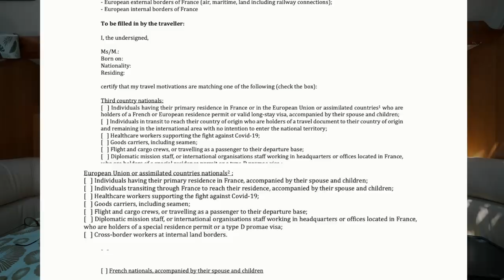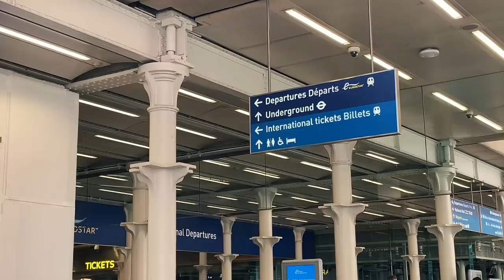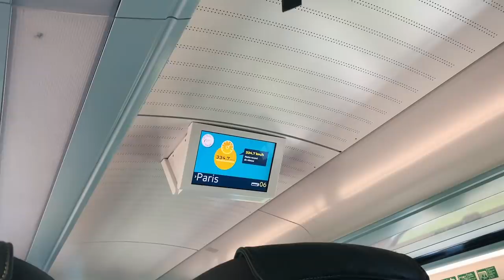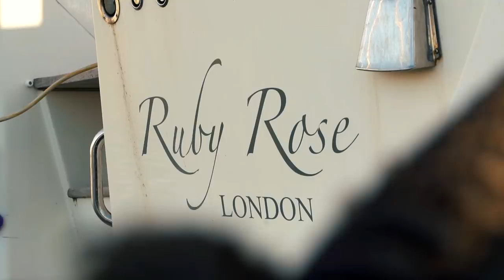Can't Believe WE'RE BACK! Our GREAT ESCAPE Across Closed Borders | Sailing Ruby Rose Ep 114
We're baaaack!
This is the story of how we got back to our boat in the midst of a full lockdown, travel restrictions and closed borders. It wasn't easy and it definitely wasn't stress-free! But it was well worth it. Enjoy this very first episode of Season 5 of our time on the Atlantic coast of France.
Cheers,
Nick & Terysa

The equipment we use:

Sony A7iii

DJI Spark

Manfrotto Pixie

Very, very occasionally we use stock footage for instance in cases where we cannot legally use our equipment. Examples of this include territory's where drones are forbidden or where regular filming is restricted.